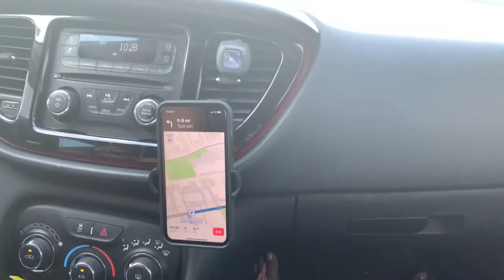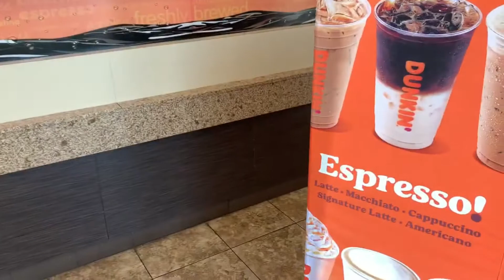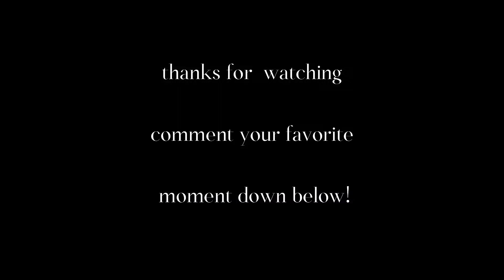VLOG: LAST DAY IN ORLANDO, STARFLYER RIDE, WHATS GONNA HAPPEN NEXT?| GALURE BEAUTY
this trip was amazing ! thanks for the love and feedback.
*QUCK UPDATE*
I'm trying to edit all my 2020 videos but, its taking forever to download from phone to my computer. So my uploading every week may stop : ( for a bit.

6/20/2021-Another update before I post sooo I edited one vid thus far from 2020 and had major problems. I'm still trying to give consistent but, hey we gots a vid : )

TAP INTO THE BEAUTY